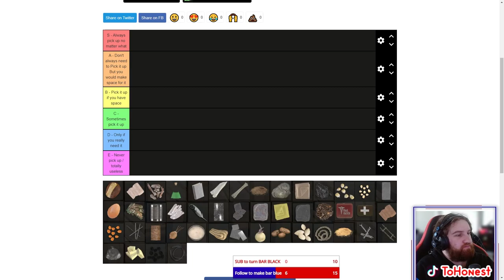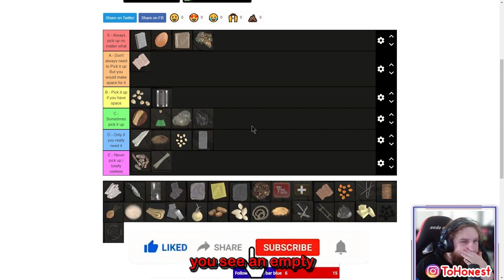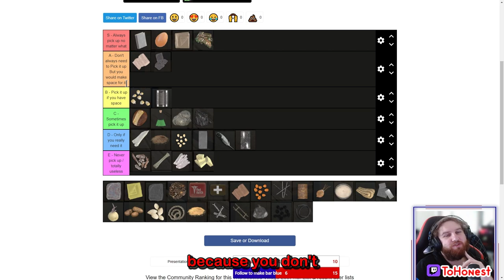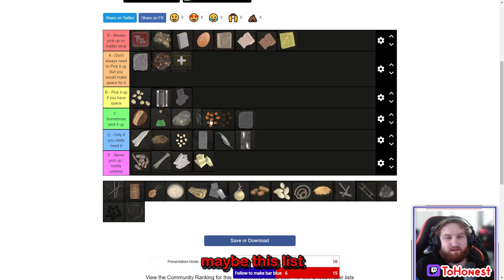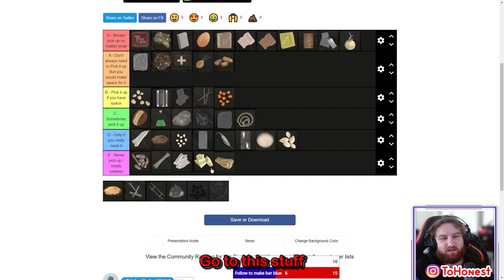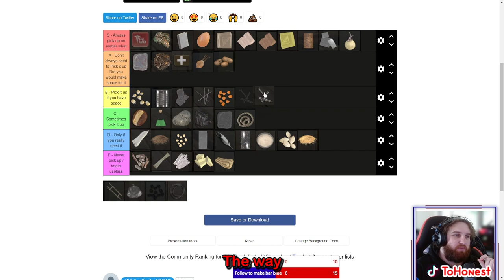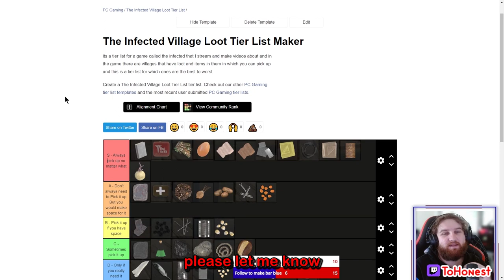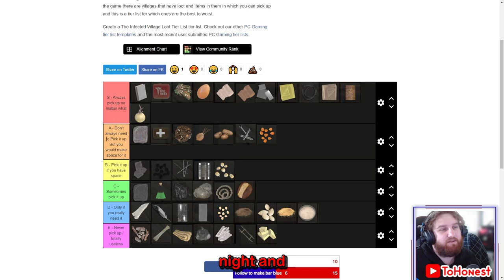Ranking Every Piece of Loot In The Infected ! (Tier List)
Today we're ranking every piece of loot you can obtain in theinfectedgame Infected Villages! Everything from a potato to a first aid kit! Let me know how you feel about my rankings and if you'd place your favourites somewhere else!! Also, check out my series playthrough of The Infected on my youtube Channel.
The Infected Game Official Discord Server